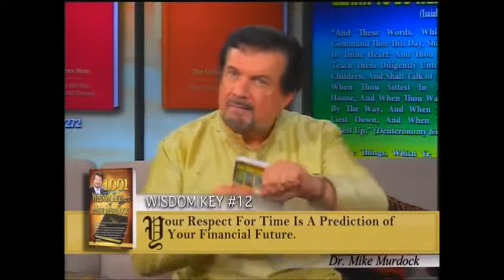J.J.Simmons - Tyler Perry - Arnold Schwarzenegger - Les Brown